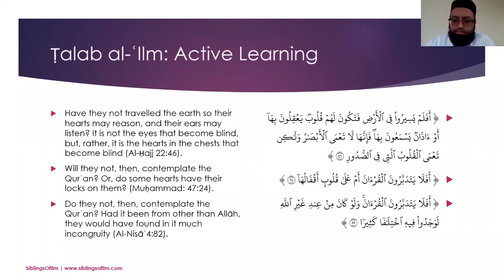Can a layman read a translation of the Qur'an? | Shaykh Shahin-ur Rahman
A short snippet from the webinar ‘BECOME RABBANIYYIN: The Meaning of Tarbiyah in Light of the Qurʾan’. Watch the full webinar here: